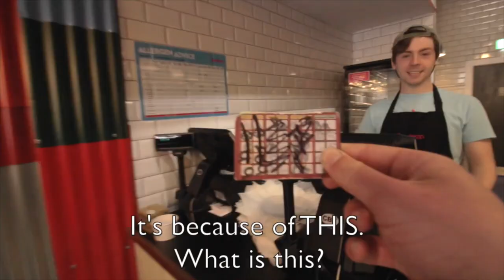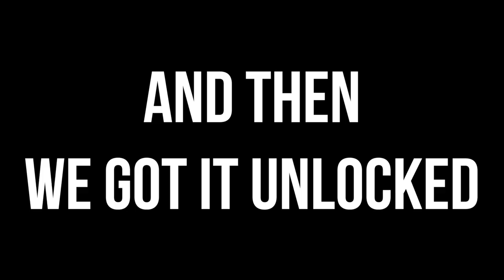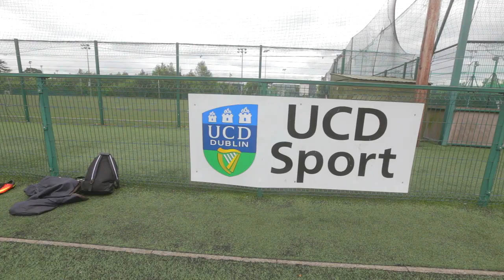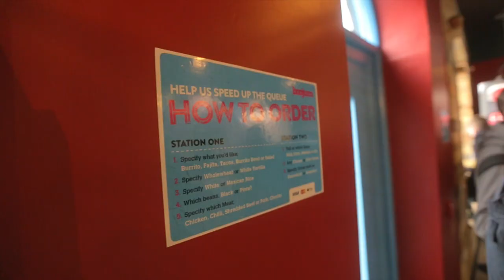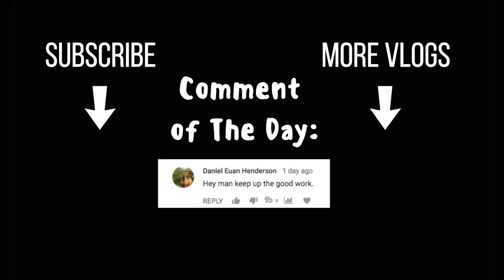SUMMER MEET-UP 2017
We have the first meet up of summer 2017.  Playing football, doing the crossbar challenge, and eating burritos in Boojum.

Music: The Beach Boys - I Get Around (The Captain Remix)
Pink Slip (ft. Rhan Harper) - PCB
Disfigure - Blank VIP
Cousin Stizz - Lambo
The Beta  Band - Smiling
Djuro - Drop that Bass
Kool & The Gang - Get Down On It
Star Wars - Imperial March (Apashe Remix)
Match of the day theme tune